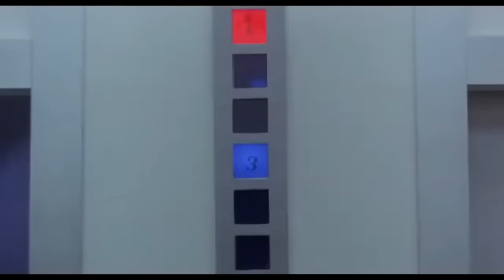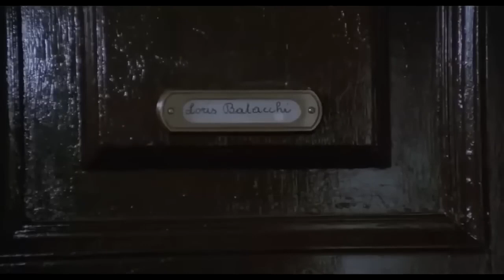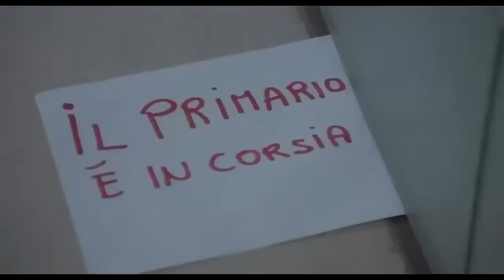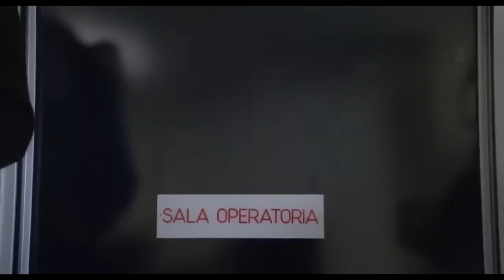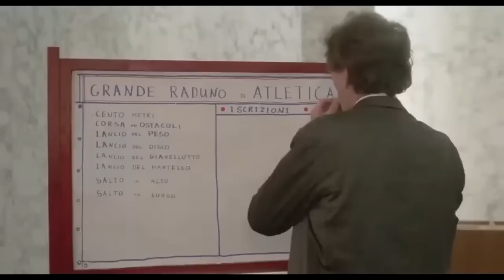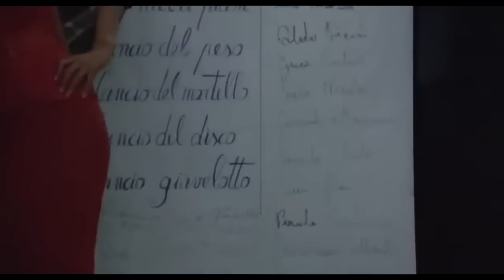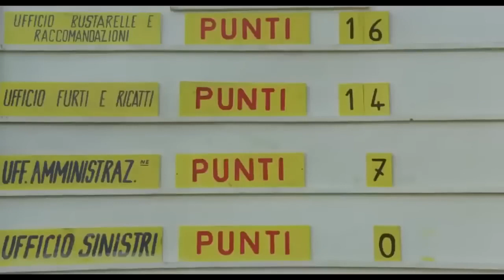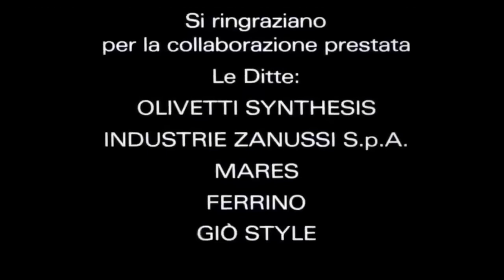Fantozzi subisce ancora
# NO COMMENTARY #